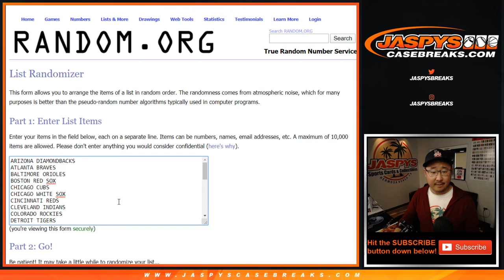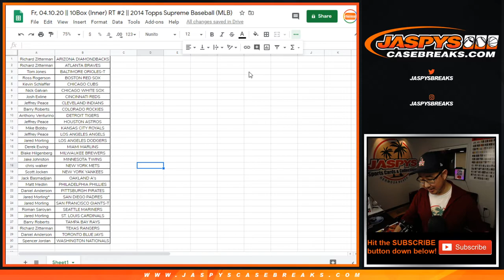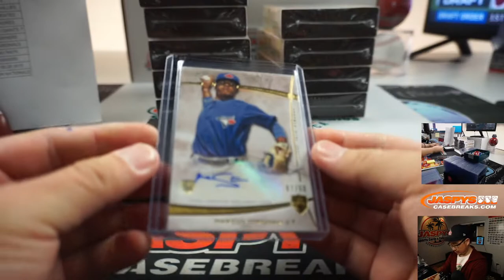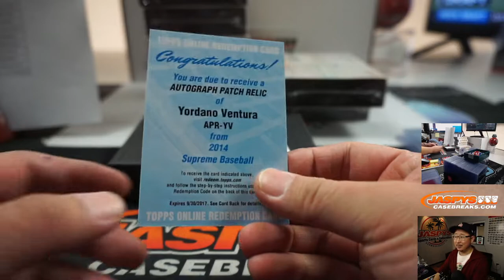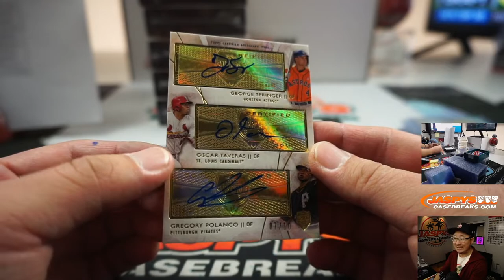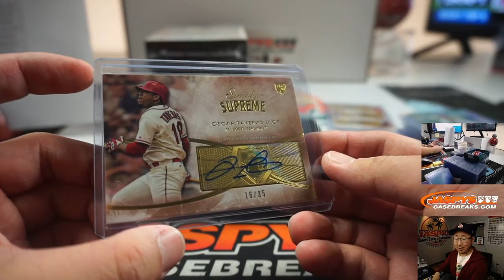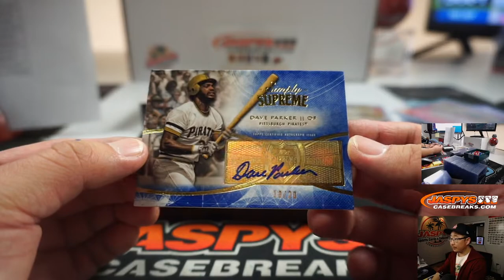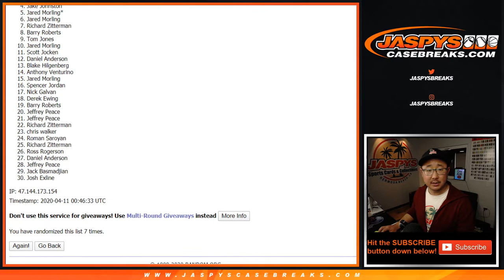Fr, 04.10.20 || 10Box (Inner) RT #2 || 2014 Topps Supreme Baseball (MLB)